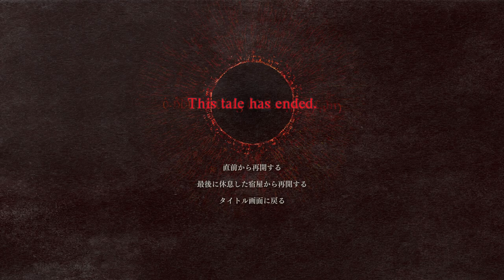90 ドラゴンズドグマ2 - Xbox Series X 2024-04-16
カプコンのアクションロールプレイングゲーム

発行元：株式会社カプコン
開発元：株式会社カプコン
リリース日2024/3/22

説明
プレイヤーの想像に応える多彩なアクションと、1人プレイなのに“他の誰かと冒険する楽しさ”が味わえるゲーム体験。

シリーズ独自のプレイバリューを継承するオープンワールドアクション「ドラゴンズドグマ 2」では思い描いた自由な冒険を楽しむことができる。

最新のグラフィックと物理演算、AIによって緻密に織り上げられた王道ファンタジーの世界。この世界は驚きと実在感に満ち溢れている。

DRAGON'S DOGMA is a trademark and/or registered trademark of CAPCOM CO., LTD. and/or its subsidiaries in the U.S. and/or other countries.